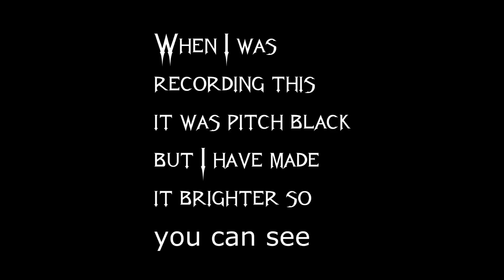Wolf Plays Slender (close-up screenshot of slenderman at the end)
well...farewell dreams, it was nice knowing you, but nightmares are now in your place XD